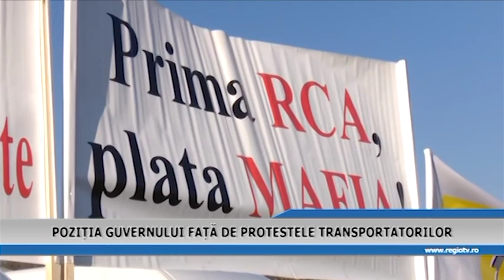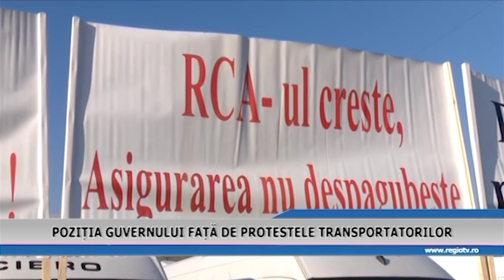POZITIA GUVERNULUI FATA DE PROTESTUL TRANSPORTATORILOR